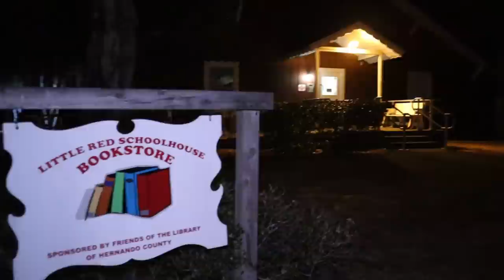2 VIDEOS(ALONE IN HAUNTED CEMETERY/ GUNSHOTS AT THE LITTLE RED SCHOOLHOUSE)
Alone at the Spring Hill Cemetery is cut short... Also Little Red Schoolhouse fun with a twist of gunfire